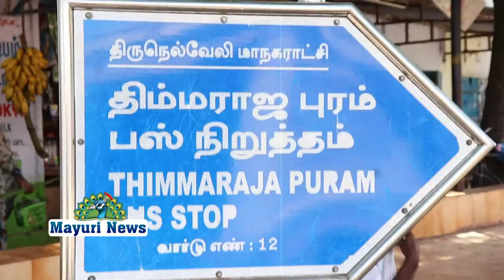பாளை திம்மராஜபுரம் பகுதியில் மருத்துவ முகாம் நடைபெற்றது